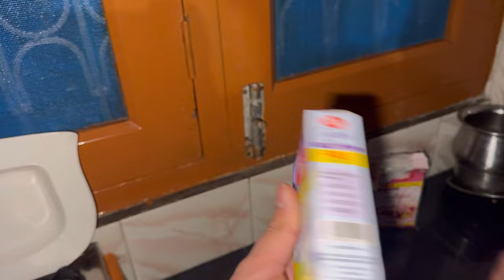Aaj Fruit 🍋‍🟩 🍇 Custard banaya😍||Ramadan🌙Vlog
Hit likes.